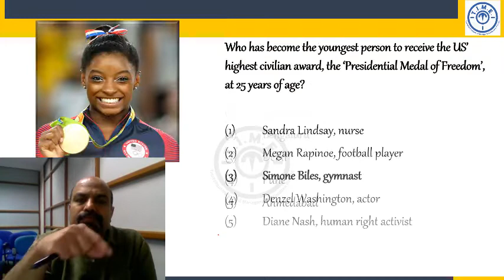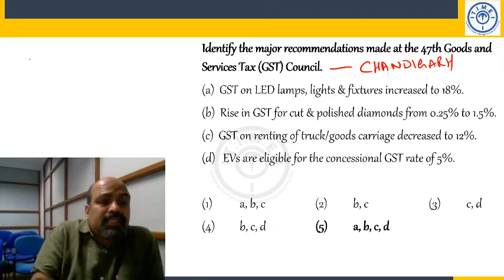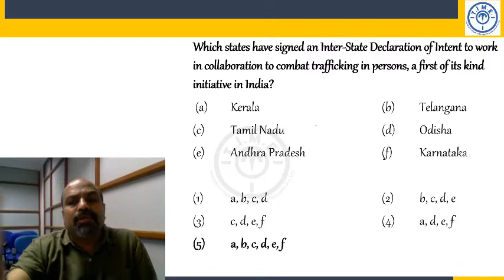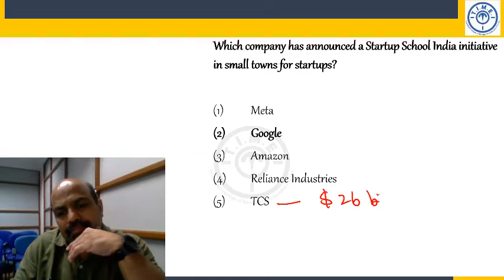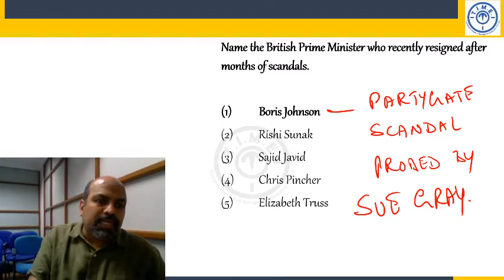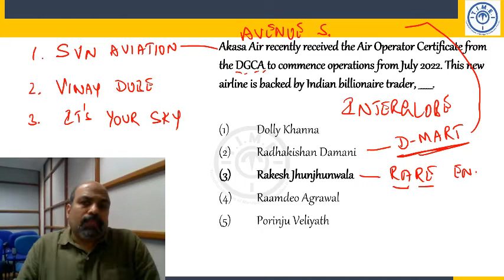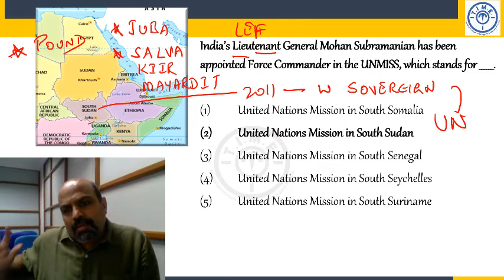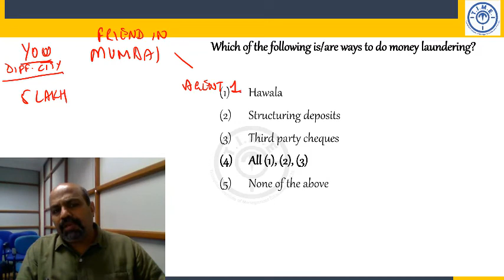Current Affairs 3rd July to 9th July 2022 Part 2